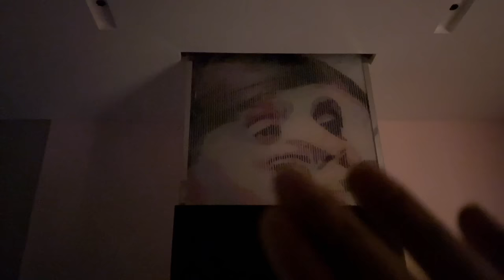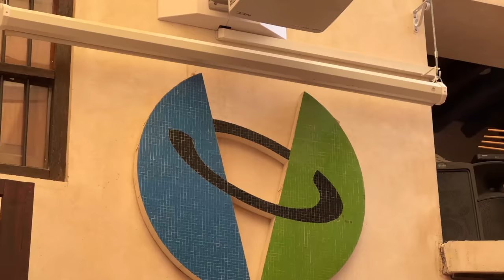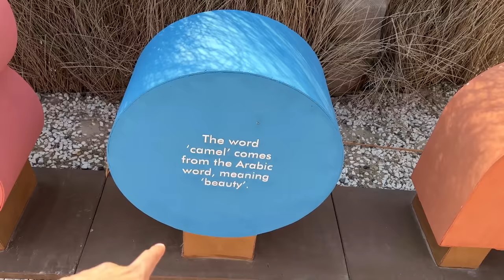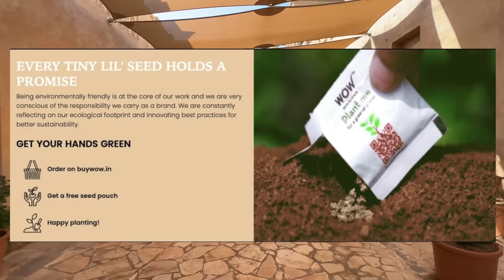Meeting Nas Daily and Visiting Real Dubai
We explore the old city area of Dubai and eat some local Emirati cuisine.